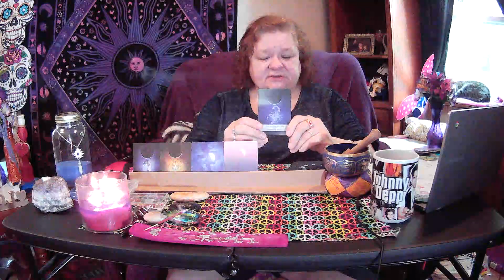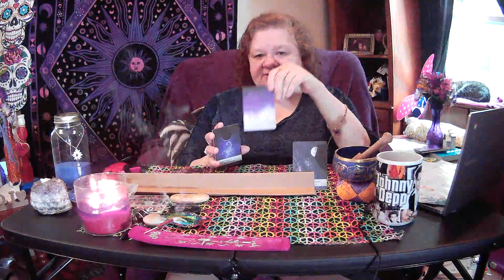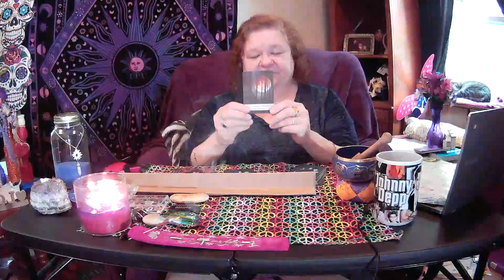What the new moon manifestation hold for me from the moonology deck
Moonology Deck oracle reading for the week 15th  through the 22nd of July